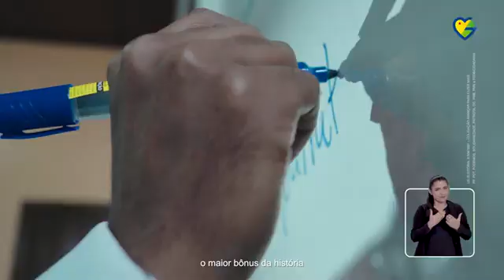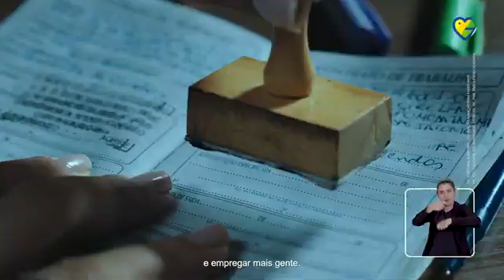13 Programa Eleitoral Gladson Cameli (23-09-22) Governo do Acre